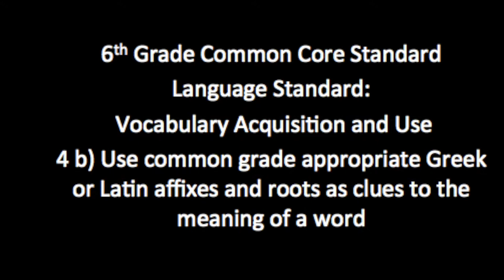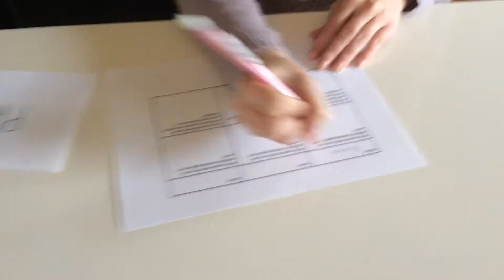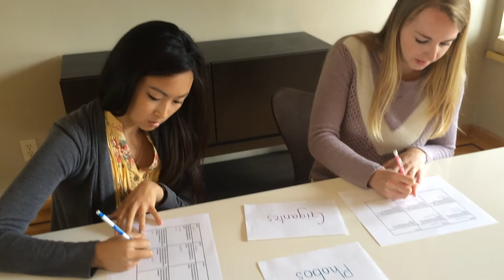Hillary, Margaret, Janelle #4: Grammar